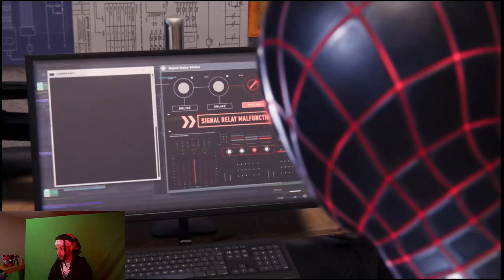Getting back into the "swing" of things... | SpiderMan Miles Morales EP. 3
Saving Harlem one day at a time